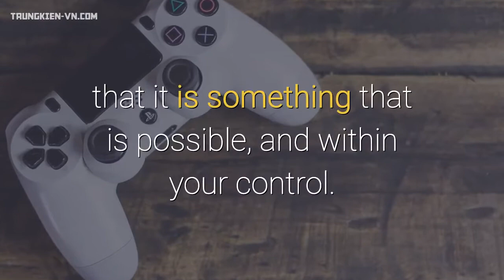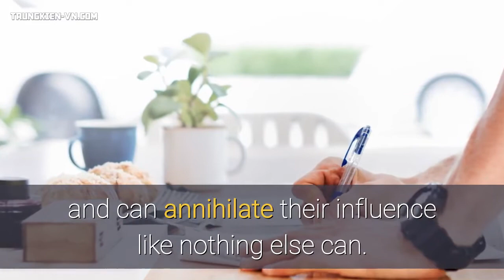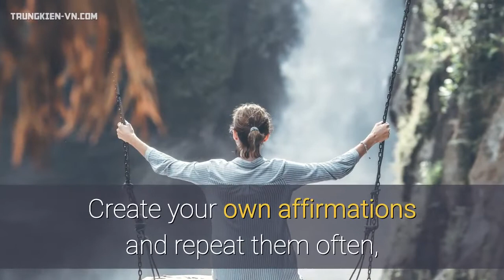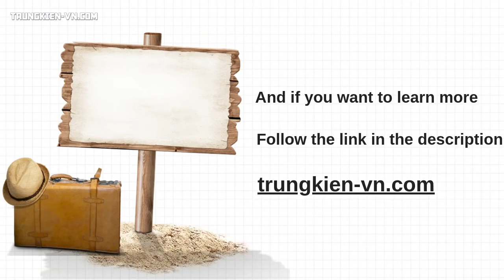Visualization And Weight Loss - See The Pounds Drop Away!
The surprising fact is that many conditions can be improved by visualization and weight loss is one of them. It works like this: you keep a vision in your mind of how you want your body to look, and subconsciously you will begin acting in a way that will go in that direction. You become much more positive about your body, more accepting of your diet or fitness regime, and you will reach your weight goals more quickly and easily.

Effecting change through visualizing desired outcomes has become more and more acceptable in recent years. Psychologists do not understand exactly how it works but clearly the mind and body are not as separate as we often believe. It seems that if you truly want something it is more likely to happen - provided of course that it is something that is possible, and within your control. Visualization helps us to truly want to lose weight by creating a clear and happy picture of our fitter bodies. Without this we can often put psychological traps in our own path.

Many people who are overweight believe they cannot lose weight. Sometimes you may say it out loud, or hear friends say it about themselves. For other people this belief stays in the subconscious. But it is sure that it influences our behavior. Someone who believes it is impossible for her to lose weight will be constantly battling her own negativity when she is trying to diet. Her mind will be constantly telling her there is no point dieting, she cannot lose weight so she should just go ahead and eat everything she wants. Visualization is the strongest technique that we can use to overcome these negative thoughts and impulses.

If you are plagued by negativity either from your own mind or from the reactions of friends and family to your diet, go ahead and visualize yourself at your desired weight as often as you can. It works on the same level as all those negative voices and can annihilate their influence like nothing else can.

It is important to practice every day - morning and evening if you can. You just need to take a few minutes in a quiet place and keep an image in your mind of your body at its ideal weight. Some people can do this easily, others need some help. If you have a photograph of yourself at your ideal weight in the past, you may find it easier to look at that. Or use a photo from a magazine but cut off the person's face. You need to visualize your own body, but thinner.

You can also visualize from the inside. Close your eyes and let your awareness focus on a part of your body - for example, your right thigh. Imagine it slowly becoming thinner in your mind's eye. Then move to the other thigh, and on through the body. It may help to start at the feet and move up towards the head, or vice versa.

As you go about your work or daily chores, think of yourself as already at your ideal weight. Create your own affirmations and repeat them often, always in the present tense ("I am glad to be flexible, fit and slim", not "I will ..."). Enjoy the feeling of having a positive self-image. Over time, this will help you to keep to your weight loss plan. You will find that fatty foods are less attractive and exercise is more enjoyable.

While your weight loss will of course be gradual, the wonderful thing about visualization is that it gives you a new body image right away. Use visualization and weight loss to make you happier right now, today!

And if you want to learn more, I recommend you click the link in the description to find out everything you need to know to change your body and improve your health, by following our expert plan.